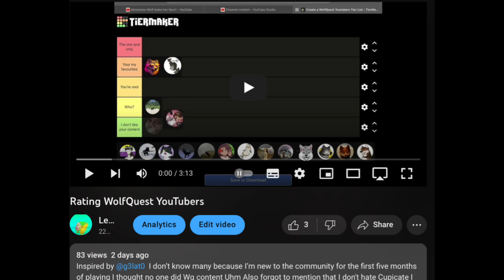That video 10 got views in the last two hours I’m so sorry Adventure Wolf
@adventurewolf1779  I am so sorry it's five away That one dislike has to be Adventure Wolf not wanting me too deafen her Lemme just like my video :D SHOOT WHY DID I I SAY I WOULD SCREAM I DON'T WANT TO SCREAM